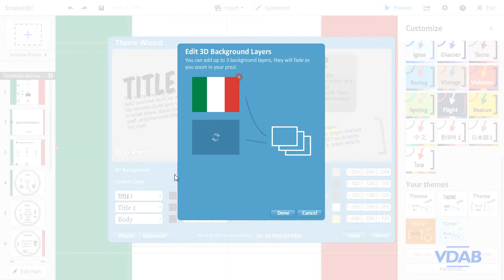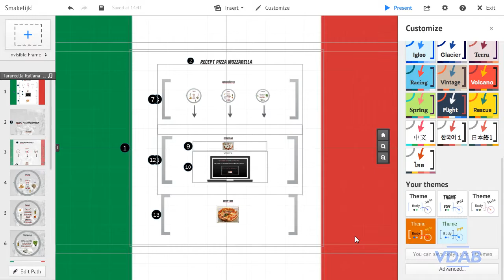Presentaties met Prezi - 6.10-Achtergrond